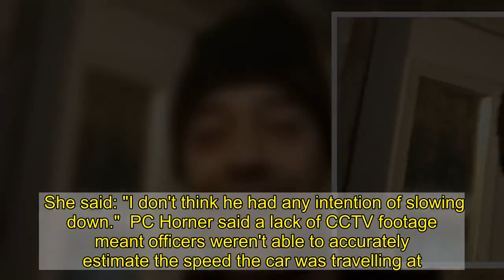Devoted dad died after 'losing control' of car with young daughter beside him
A devoted dad died after he 'lost control' of his car and crashed into wall with his young daughter beside him, an inquest heard.  Lee Hilton, 47, died in hospital ten days after suffering 'catastrophic' injuries in the smash, which saw him thrown from his vehicle. He wasn't wearing a seatbelt.  An inquest into Mr Hilton's death heard he had a history of mental health issues. A coroner said it was important to examine whether the crash may have been a 'intentional act'.  But she ruled it was a tragic accident and that Mr Hilton, understood to be a dad-of-six, did not intend to take his own life.  South Manchester Coroners' Court heard Mr Hilton was travelling on the rural Matley Lane in Hyde at around 8.40am on May 4. His daughter, who police said was eight at the time of the incident, was in the front passenger seat.  The senior investigating officer in the case said the car when at the top of the hill clipped a kerb, before hitting a mound of earth. The vehicle was momentarily on two wheels.  A van travelling in the opposite direction swerved into bushes. A car behind the van swerved to the right.  Mr Hilton's vehicle went between those two vehicles, before hitting the rear of the oncoming car and careering into a wall close to the Happy Hooves Equestrian Centre.   Mr Hilton was thrown from the vehicle. He suffered head and spine injuries. His daughter, who was wearing her seatbelt and who was helped by passers-by, escaped with minor injuries.  Despite medics' best efforts, Mr Hilton died at the Manchester Royal Infirmary (MRI) ten days later on May 14.  PC Karl Horner, from Greater Manchester Police's Serious Collision Investigation Unit, said the car's two front tyres were found to be defective, as was the exhaust system.   He said the vehicle would not have passed an MOT test.  PC Horner said no issues were identified with the car's bakes, despite Mr Hilton's family saying he had mentioned that he wanted to get them checked as they 'didn't seem right'.    In a statement read to the court, the driver of the car Mr Hilton hit, Sarah-Jayne McCormick, estimated he was travelling at around 90mph.  She said: "I don't think he had any intention of slowing down."  PC Horner said a lack of CCTV footage meant officers weren't able to accurately estimate the speed the car was travelling at. The road has a 30mph limit.  He said investigations, and a forensic reconstruction, had concluded 'excess speed' to be the cause of the collision.  "At excess speed, when there's an input such as clipping a kerb it can make a vehicle unstable and in some instances uncontrollable," PC Horner said.  An expert report said the smash was the 'result of driver error' and that the defective tyres were a key factor.  In response to questions from Mr Hilton's family about the evidence he was speeding, coroner Ms Mutch said 'he may not have been doing 90mph', but that there was 'quite a lot of evidence' that excess speed was a factor in the crash.   Asked by the coroner 'wou